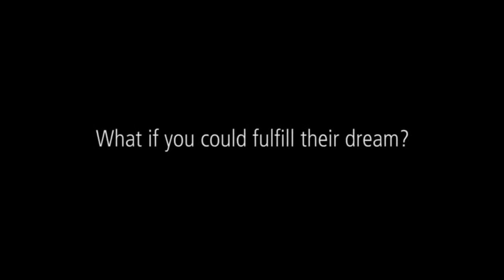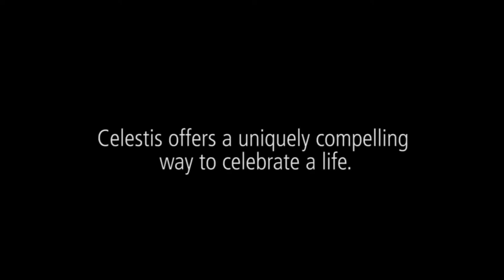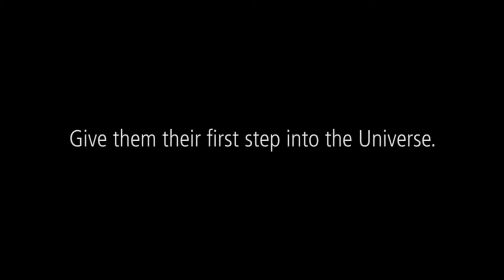LIVE with Celestis: Astronauts We Serve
Join us LIVE with Celestis for:
Updates about the upcoming memorial spaceflights! Get ready for some news and the chance to ask us about the details.

A featured interview with NASA astronaut Richard Michael “Mike” Mullane (USAF Colonel, retired). Mullane will be Celestis’ guest speaker at the Aurora Flight.

A veteran of three Space Shuttle flights, he has authored four books, including his autobiography Riding Rockets: The Outrageous Tales of a Space Shuttle Astronaut.

The "behind the scenes chat" about two former NASA astronauts, Mercury 7 astronaut L. Gordon Cooper and Skylab 4 astronaut William Pogue and their journey aboard Celestis Memorial Spaceflights.

Details about former NASA scientist-astronaut – and the first Australian-American astronaut to be selected – Dr. Philip Chapman making his first spaceflight aboard Celestis’ Aurora Flight; he will also be aboard the deep space Enterprise Flight.

Our special Astronaut guests at our world-class pre-launch events.

Open Q&A for LIVE Celestis viewers!

Hosted by Celestis Ambassador Marc B. Lee and features special guest Emily Carney, Celestis’ Director of Content (and astronaut expert).

Starts at 6pm Central time / 7pm Eastern time

Find the video LIVE in this event or on our Celestis Facebook